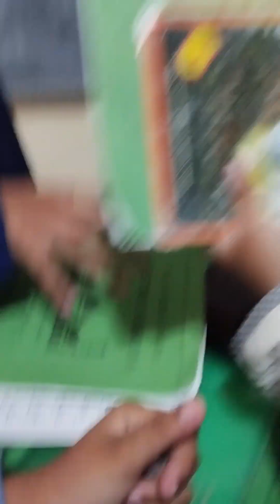Usia kanak-kanak yg kadang Bar bar menggemaskan TPQ Miftakhul Ulumuddin 2023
anak anak diusianya yg masih sangat membutuhkan perhatian & kasih sayang.

mari bahagiakan  didik dg kelembutan dan perhatian.

hewan SJ bila kita tlaten dg perhatian  kasih sayang tulus akan manut.

apalagi anak2 kita yg diberikan akal Budi pekerti.

insya Allah ichtiyar kita tidak akan sia2.

mudah 2 an kita dikaruniakan anak2 yg Sholeh berbakti.